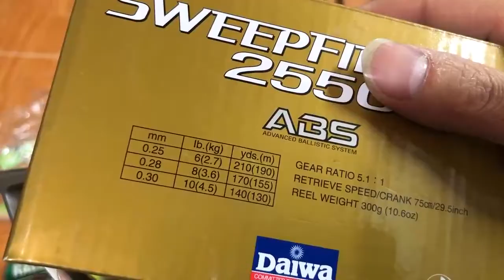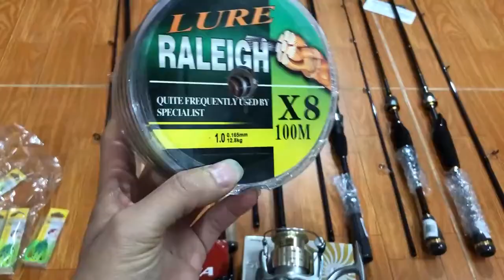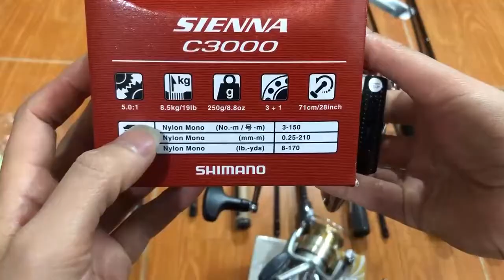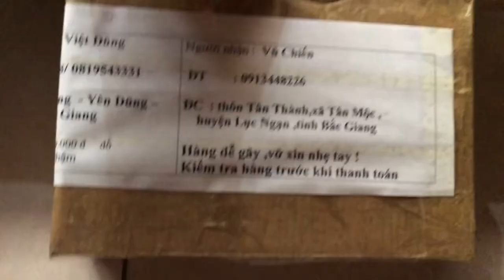Bộ cần lure sộp, chuối, lóc, lăng nheo, chim, liên hệ 0961932218